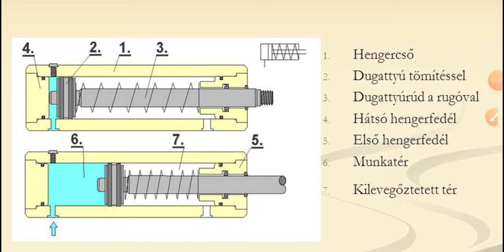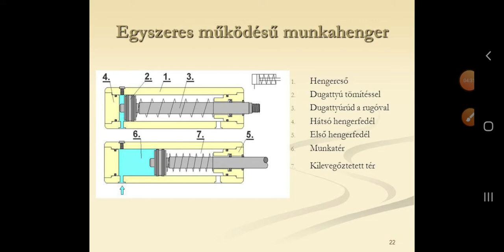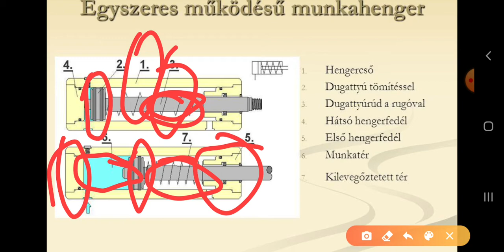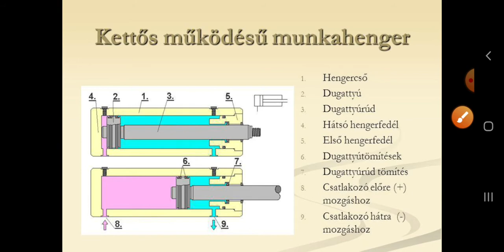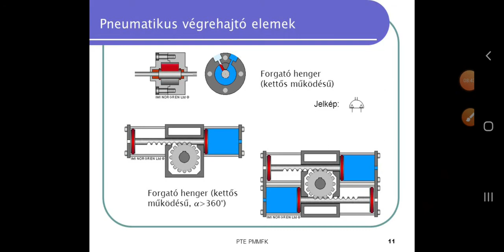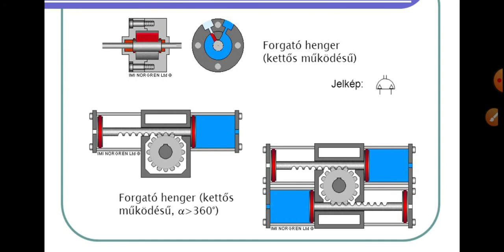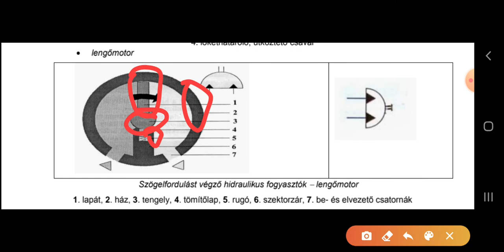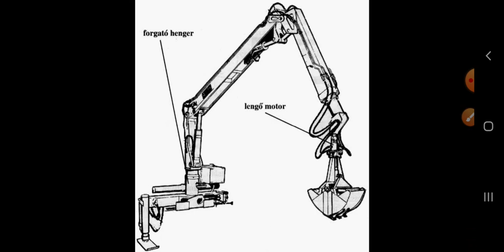Targoncás tételek tanulása 24.rész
24.A tétel